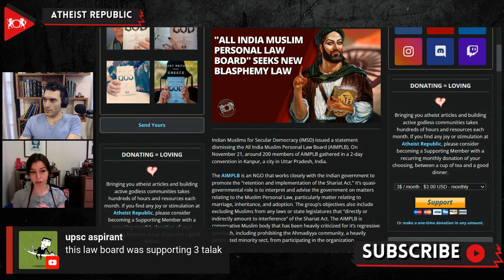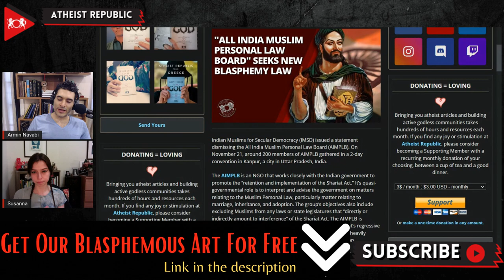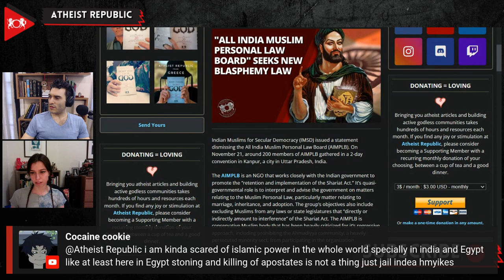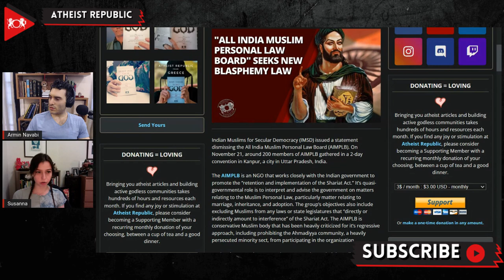"All India Muslim Personal Law Board" Seeks New Blasphemy Law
The All India Muslim Personal Law Board (AIMPLB) is an NGO that works closely with the Indian government to promote the “retention and implementation of the Shariat Act.” On November 21st, around 200 members of AIMPLB gathered in a 2-day convention in Kanpur, a city in Uttar Pradesh, India. During the convention, AIMPLB demanded that the Indian government enact a blasphemy law that exclusively covers “those who show disrespect to Prophet Mohammad.” Indian Muslims for Secular Democracy (IMSD), a group of progressive Muslims, condemned AIMPLB’s demands through a public statement endorsed by more than 400 individuals. IMSD stated that they support “the principle that there can be no place for a law criminalizing blasphemy in a secular State.” Instead of demanding another blasphemy law, IMSD asked AIMPLB to “take recourse to the already existing law against hate speech in our country.”  The group also highlighted how the current blasphemy laws enforced in Pakistan and Bangladesh create an atmosphere of religious violence, saying “AIMPLB cannot be unaware of the notorious blasphemy law in neighboring Pakistan, which is frequently misused to hound individuals from religious minorities.”

Source:
Location: India